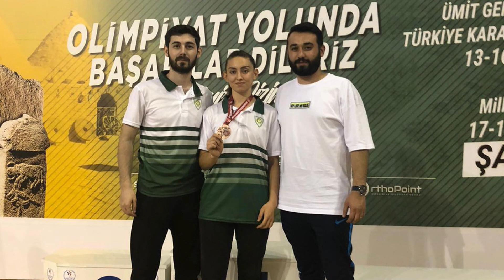BÜYÜKŞEHİRİN KARATECİLERİNDEN 1 ALTIN, 2 BRONZ MADALYA